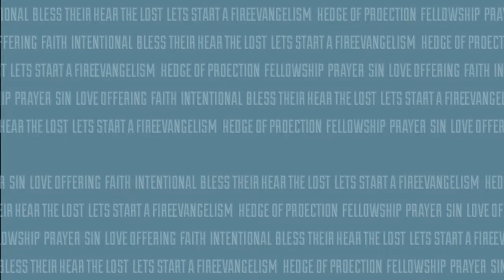Christianese - Part 3